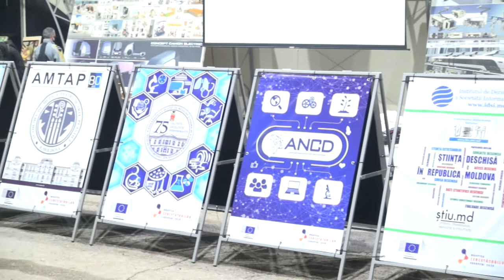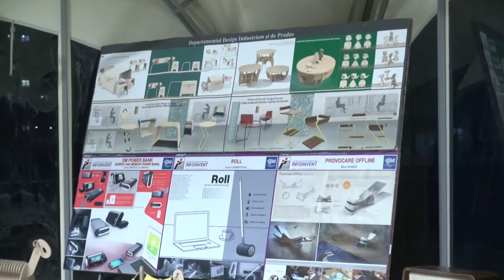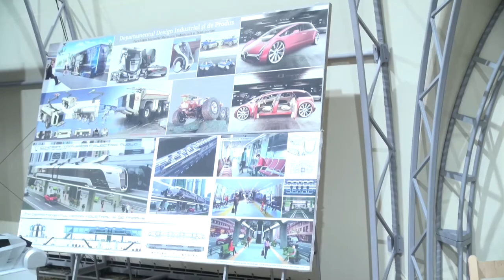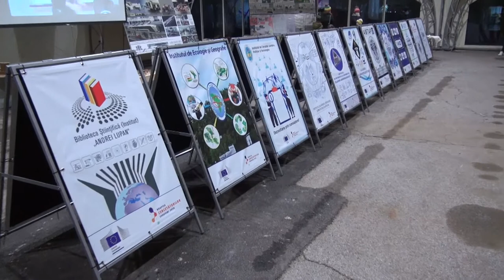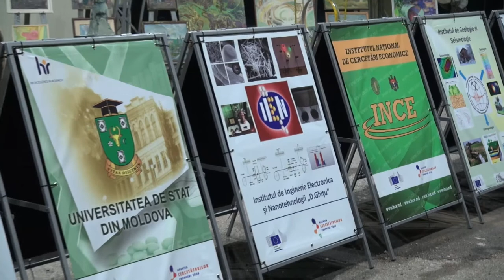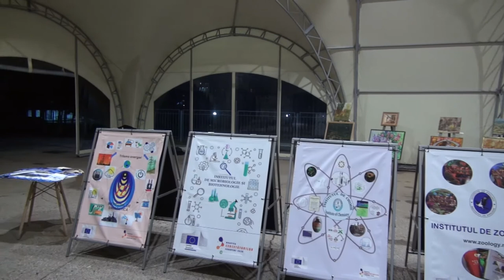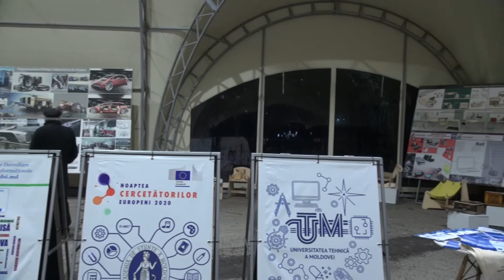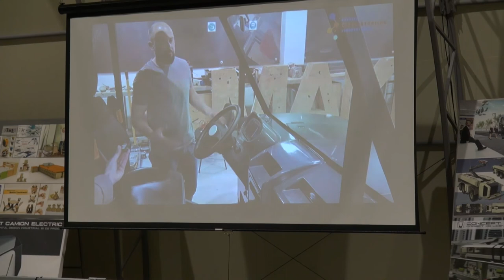Noaptea Cercetătorilor Europeni 2020 la UTM